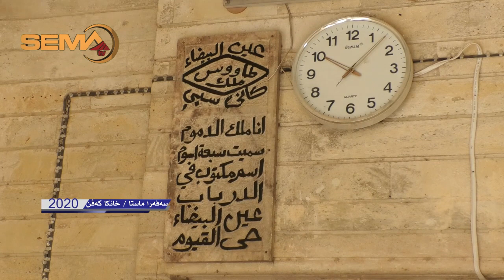سەفەرا نان و ماستا /خانکا کەڤن 2020